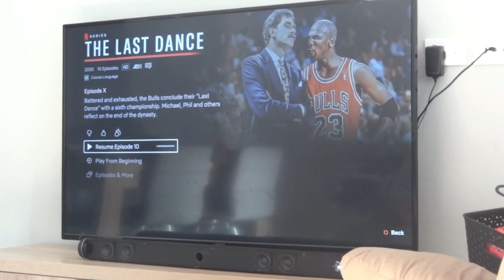NBL Championship Game Vlog + Exclusive Backstage Celebrations